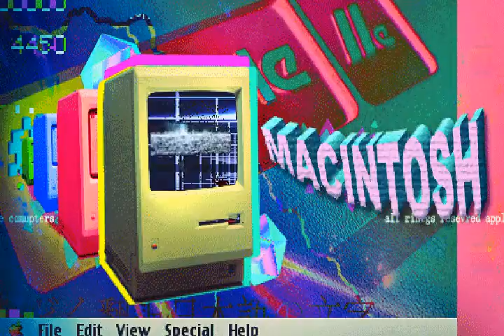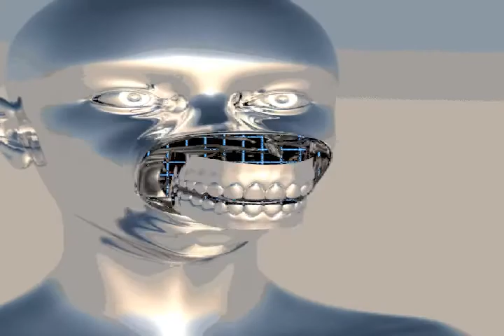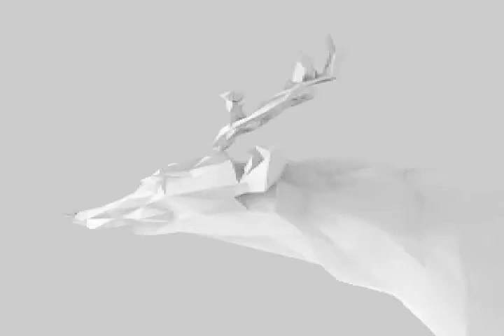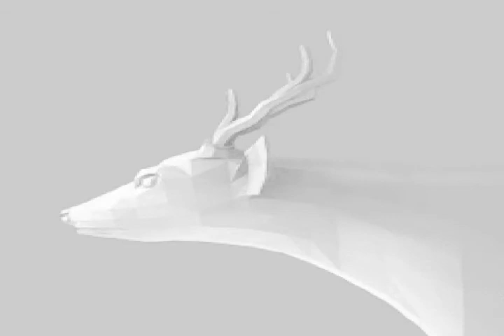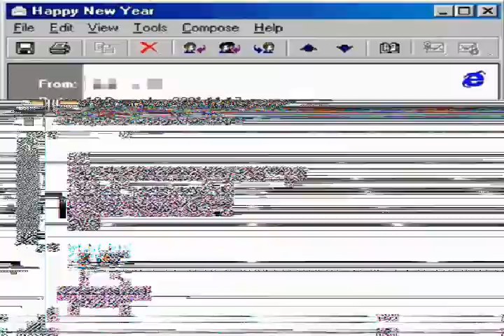4. 그 소리 クラン(Vaporwave Music Video)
Support my shitposts and this channel with crypto plz n thanks, am just humble poor meme farmer.

BTC: 1DizQwJErLcW2E2xvTja3KLv1mHvwzKVJ

ETH: 0x28F44D8F0a790F0493133f984db58F7B81912f05

ETC: 0x098616Edb86A1184b34a25Dab8E05943F9274F79

DASH: Xx5rXK5ERpA2JNMD6DF392gU6vU6QN36Kv

순수한 狂人 VII
by
회수 - ｆｒｅｅｑｕｉｎｃｙ

1. 더 나쁜 길
2. 가장 숙모
3. 칼의 공상 문학 작품
4. 그 소리 クラン
5. 라디오의 주
6. 시온 수도회
7. 열쇠에모든 쇼어